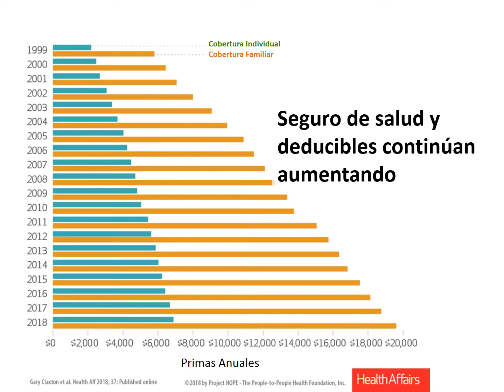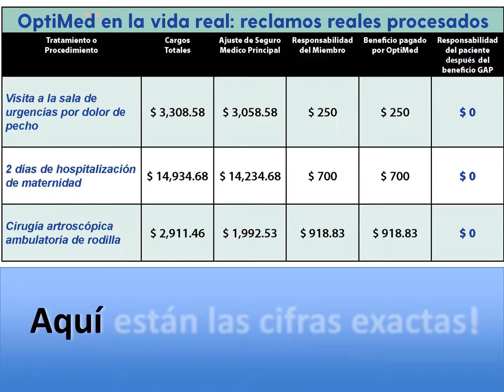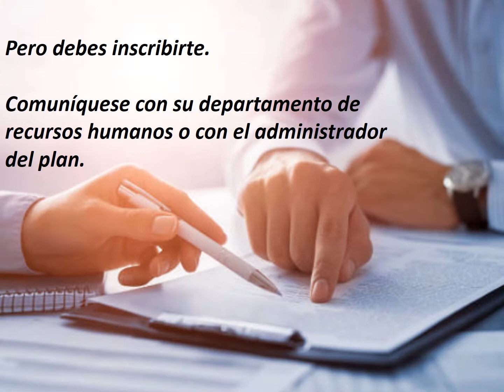OptiMed GAP Seguro Médico Suplementario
Con GAP, se le reembolsará la mayoría de los deducibles, el coseguro y algunos copagos típicos para usted o para cualquier miembro de su familia inscrito en GAP.

GAP cubre la mayoria de los gastos medicos no cubiertos por el seguro medico principal!